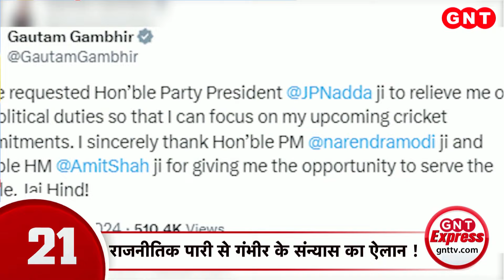Top News: PM Modi ने Bihar को दी 21 हजार करोड़ की सौगात, देखें खबरें और भी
बिहार के औरंगाबाद में प्रधानमंत्री नरेंद्र मोदी ने 21,400 करोड़ रुपये से अधिक की कई विकास परियोजनाओं का उद्घाटन और शिलान्यास किया. इस दौरान उन्होंने एक जनसभा को संबोधित किया. उन्होंने कहा कि यही NDA की पहचान है. हम काम की शुरुआत भी करते हैं, काम पूरा भी करते हैं और हम ही उसे जनता-जनार्दन को समर्पित भी करते हैं.